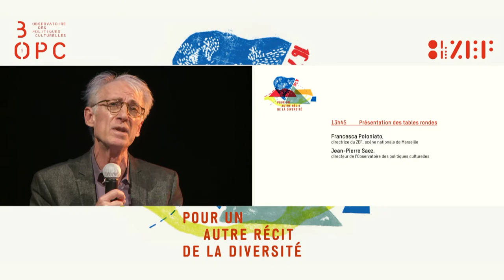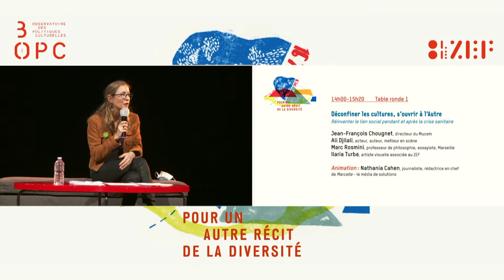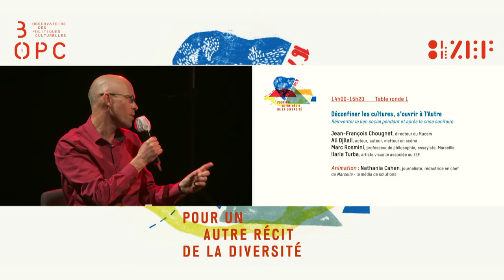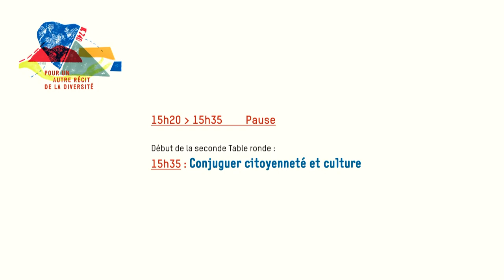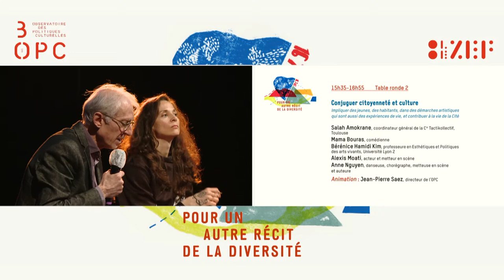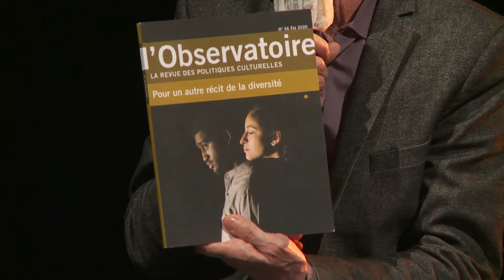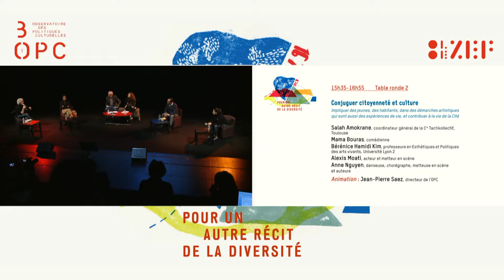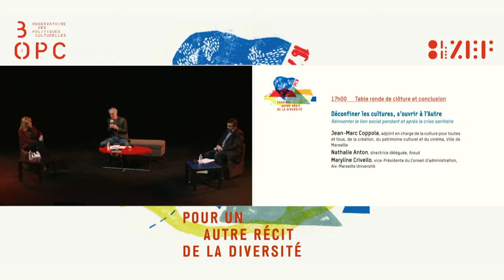[En ligne] Pour un autre récit de la diversité - Tables rondes & débats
S'interroger sur et 'Pour un autre récit de la diversité' : une après-midi d'échanges et de débats - nourrie d'expériences partagées lors d'atelier en matinée - pour mettre en commun de nouvelles manières d'agir.

S'appuyant sur des expériences de terrain l'Observatoire des Politiques Culturelles questionne la relation à l’Autre à travers les notions de diversité et d’identité, sujets qui bousculent le débat public en France charriant leur lot de présupposés et de lieux communs. Depuis 40 ans, les luttes pour de nouveaux droits, les combats contre toutes formes d'inégalités, de dominations et de discriminations en donnent une lecture inédite.
Comment appréhender ensemble ce nouveau récit ?

Événement organisé par L'Observatoire des Politiques culturelles